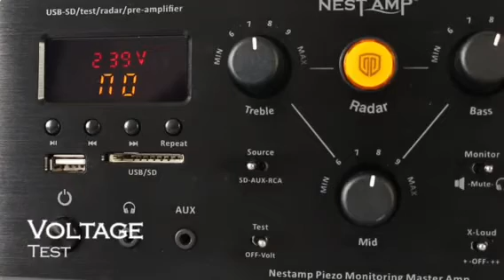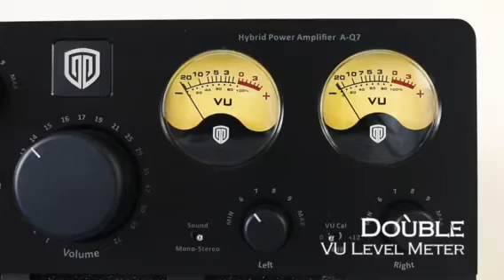អំភ្លឺត្រចៀកកាំNest AMP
តំណាងចែកចាយនៅខ្មែរ
 មកហាងទឹកមាត់ ទឹកមាស មានសម្ភារៈសំរាប់ផ្ទះត្រចៀកកាំ ច្រើននិងគ្រប់មុខនៅកម្ពុជា។
 “ Swiftlet Farmer One Stop Services”

🚚 ទិញចាប់ពី 100$ free ដឹក 🚚

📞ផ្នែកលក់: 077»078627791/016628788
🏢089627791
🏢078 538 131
@line:ទឹកមាត់ ទឹកមាស